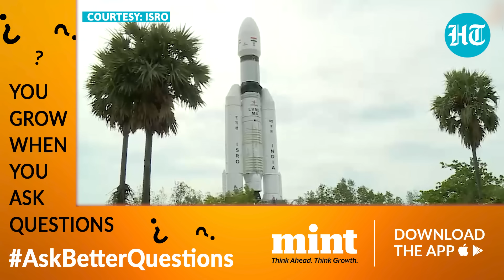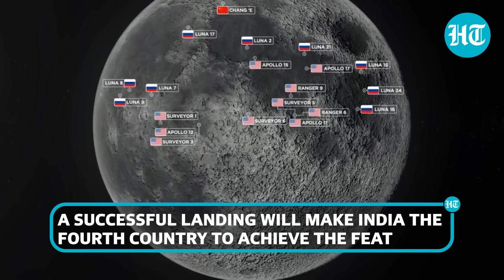ISRO Scientists Take Mini Chandrayaan-3 Model To Tirupati Temple; Prayers Before Historic Launch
India is geared up for its mega lunar mission with the launch of Chandrayaan-3. Ahead of the big launch, a team of ISRO scientists performed prayers at the Tirupati temple. They also carried a miniature model of the Chandrayaan-3 to the temple. The Chandrayaan-3 mission will be launched onboard a Launch Vehicle Mark 3 from the spaceport of Sriharikota on July 14. Watch this video for details.